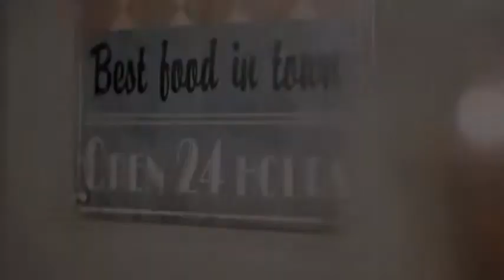Insightics Overview Video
The Insightics Solution uses your own sales information to offer rich insight into customers, sales and groups of similar businesses. It then translates that information into personalized insights that help you take action, whether that means bringing in new business, better targeting your marketing or understanding the impact of your marketing efforts.